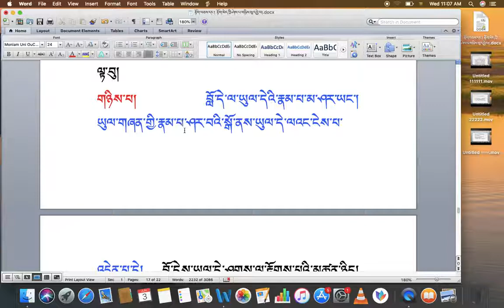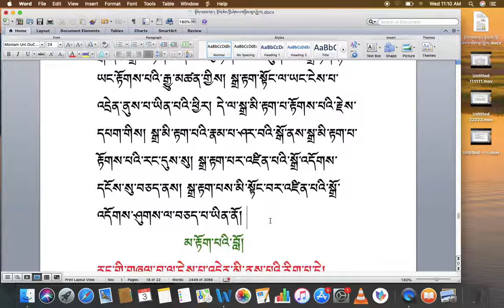རིགས་ལམ། 075 རྟོགས་བློ་དང་། དངོས་རྟོགས་ཤུགས་རྟོགས། DIALECTIC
རིགས་ལམ། 075
རྟོགས་བློ་དང་། དངོས་རྟོགས་ཤུགས་རྟོགས།